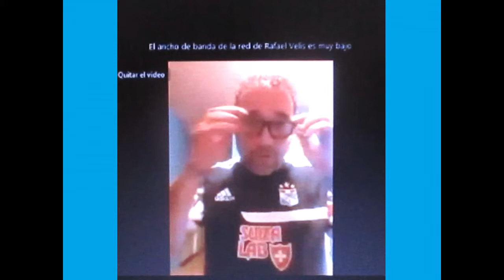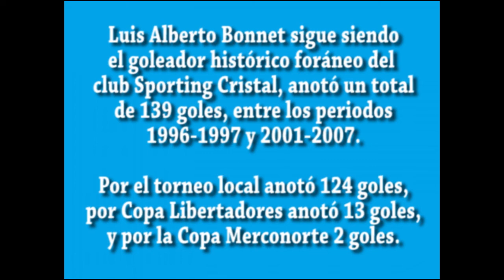Luis Alberto Bonnet, 1er goleador foráneo, conversa con la Vieja Gvardia SC - Extremo Celeste 1991.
Luis Alberto Bonnet, goleador foráneo histórico, conversa con la Vieja Gvardia SC - Extremo Celeste 1991.